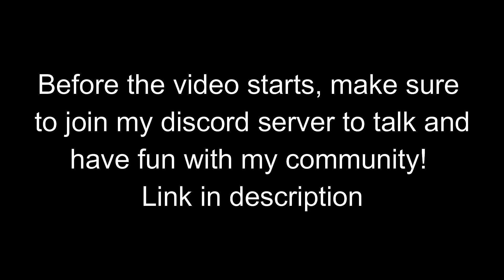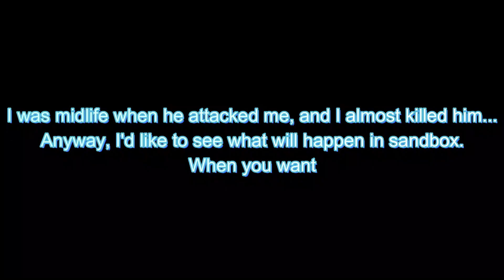610K Overlord FFA - Almost there | Diep.io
Hey! In today's video I show you another good overlord score in ffa, which is 609K scored in 35 minutes. Did you enjoyed it?

No, really? You didn't see my last videos? Click on the links below to watch them!

🔵My recorder is Windows + G

⚪My editing software is Wondershare Filmora9

🔴My pc (for this game, I have a new one now) is the Lenovo ThinkPad L490 (very bad pc for gaming)

If you read this, write "Battleshipsuperiortooverlord" in the comments! Then, you will officially be a REAL tulip!
Cya in the next video guys! 🤙